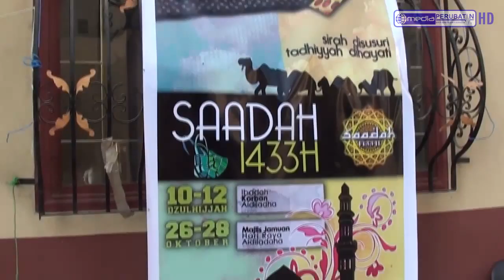Buletin PERUBATAN (edisi ke-2)